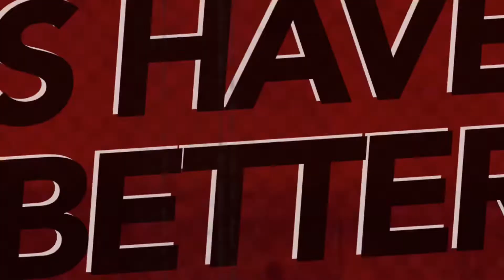Thank You For A Great 2021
Thanks to everyone for a great 2021